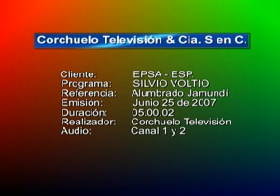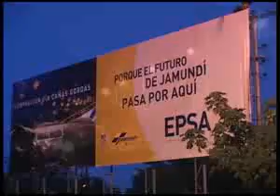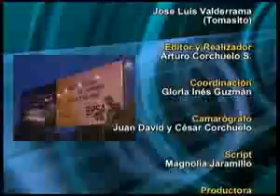Electrificación Av Cañasgordas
Iluminación Jamundí